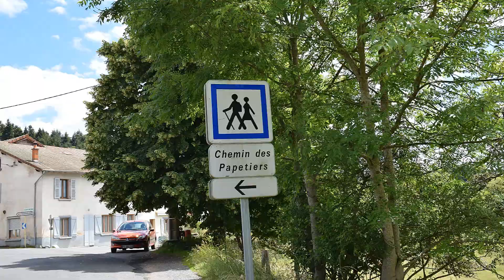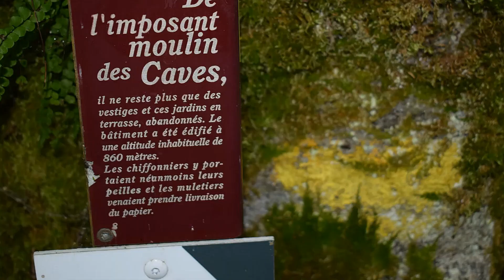L'appel du 18 juin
Les Hautes Terres - L'appel du 18 juin